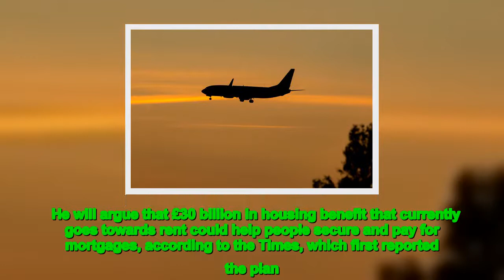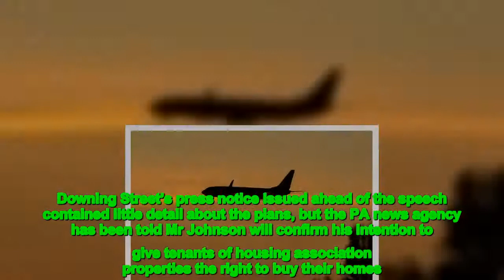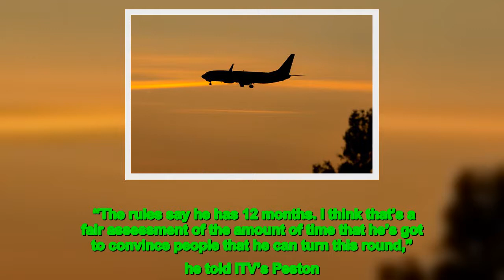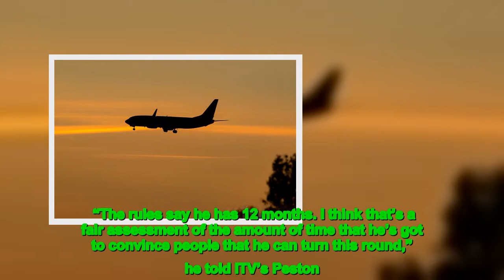Boris Johnson will outline the proposals in a speech later today